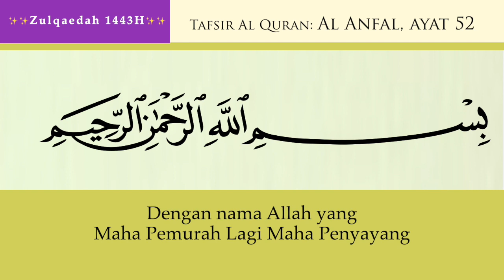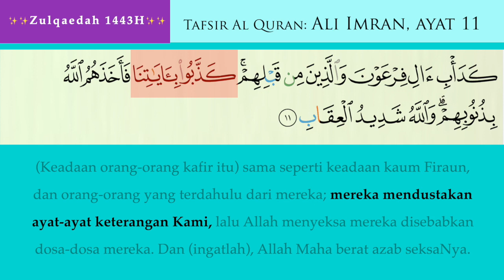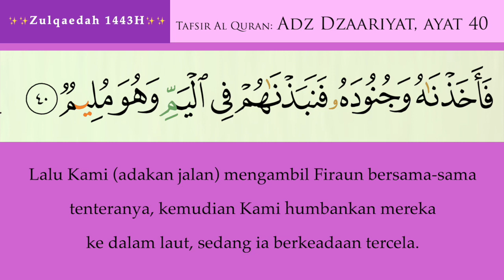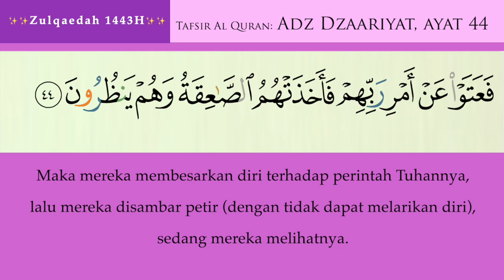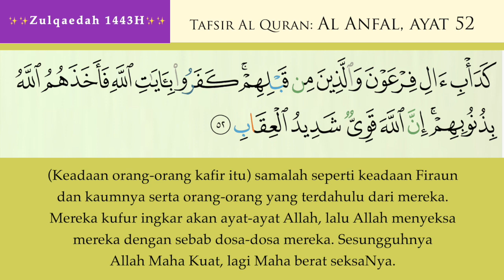47 Al Anfal Ayat 52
Tafsir - Al Anfal - Ayat 52

Syukran